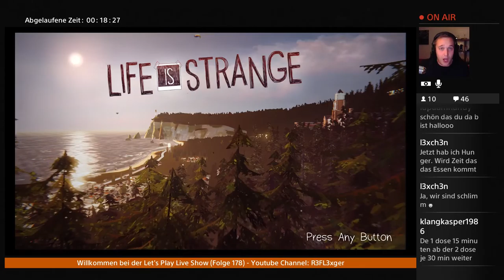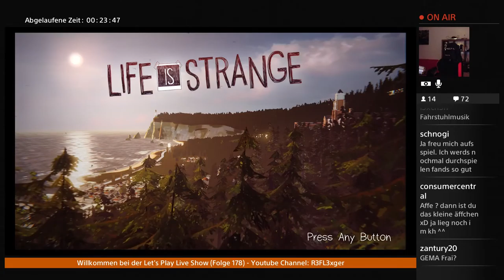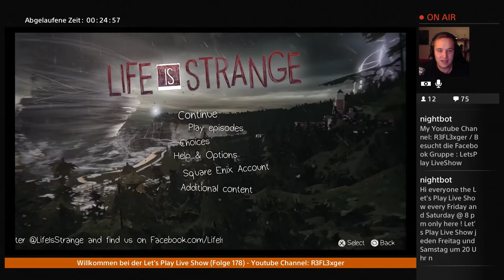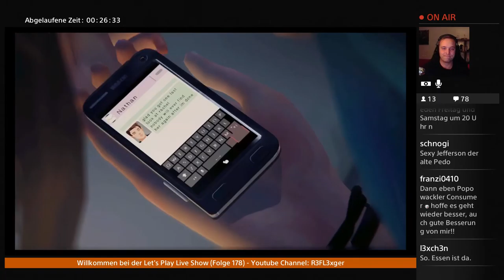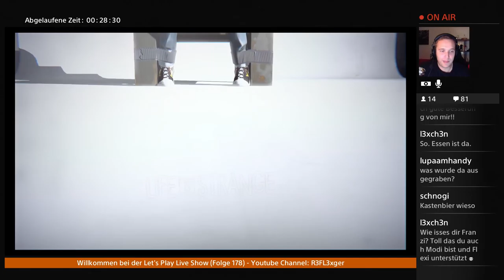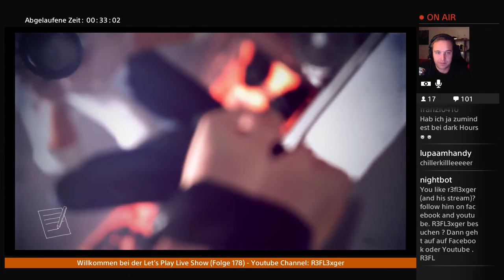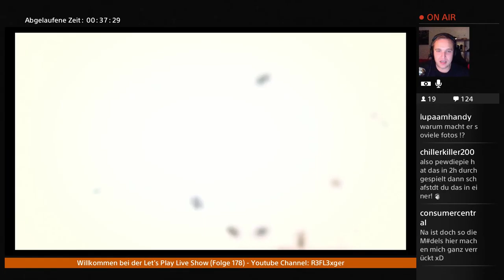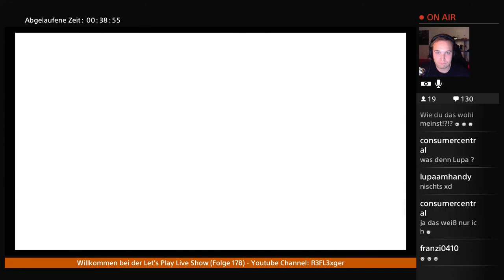Let's Play Life is Strange (Episode 5){German}#1 Dark Room